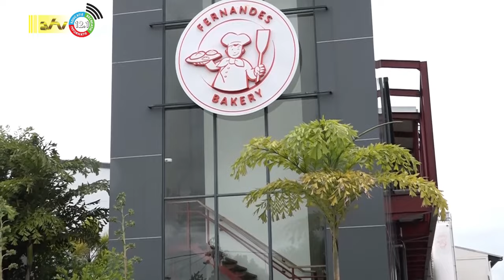30 12 2023 Terugblik Fernandes Bakkerij 2023